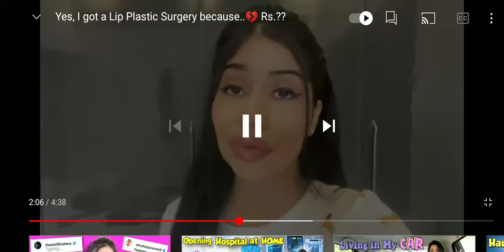The best part of pragati verma video